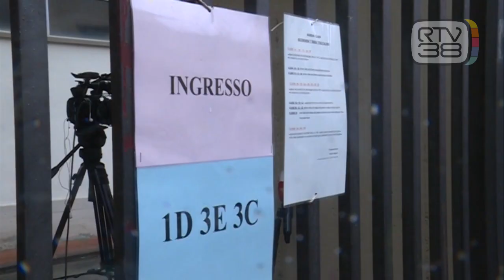''RIAPRIRE LA SCUOLA IN SICUREZZA''